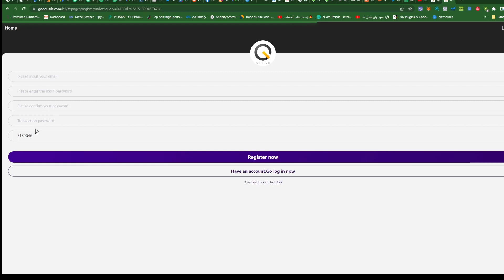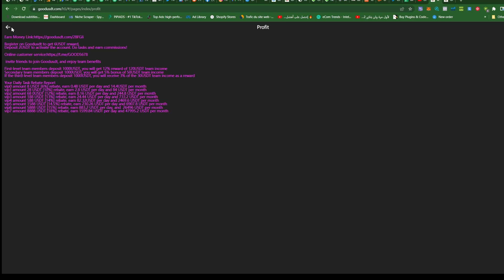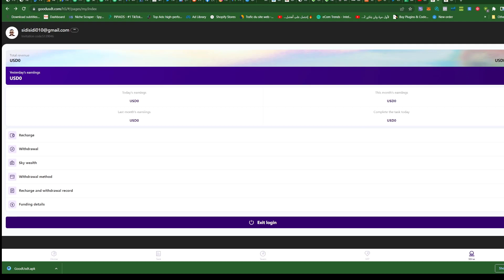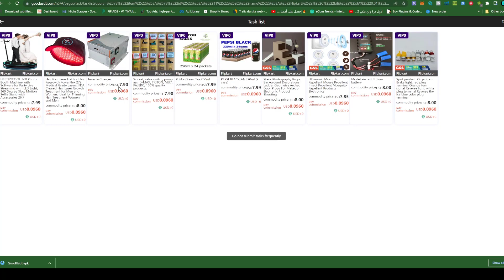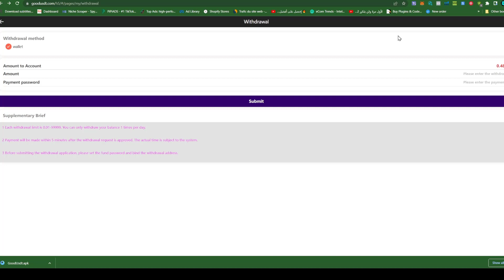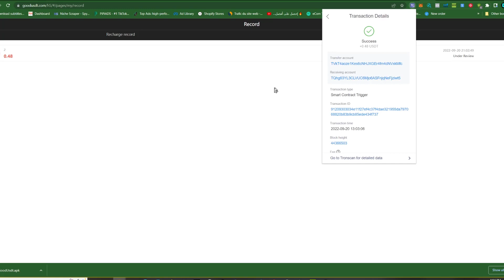GoodUSDT is the most up-to-date online task earning platform, free $8 after registration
Register on Goodusdt to get 6USDT reward,

 invite friends to join Goodusdt, and enjoy team benefits

Secondary team members deposit 1000USDT, you will get 5% bonus of 50USDT team income
If the third-level team members deposit 1000USDT, you will receive 3% of the 30USDT team income as a reward

vip0 amount 8 USDT [6%] rebate, earn 0.48 USDT per day and 14.4USDT per month
vip1 amount 28 USDT [10%] rebate, earn 2.8 USDT per day and 84 USDT per month
vip2 amount 68 0USDT [12%] rebate, earn 8.16 USDT per day and 244.8 USDT per month
vip3 amount 188 USDT [13%] rebate, earn 24.44 USDT per day and 733.2 USDT per month
vip4 amount 588 USDT [14%] rebate, earn 82.32USDT per day and 2469.6 USDT per month
vip5 amount 1588 USDT [14.5%] rebate, earn 230.26 USDT per day and 6907.8 USDT per month
vip6 amount 5888 USDT [15%] rebate, earn 883.2 USDT per day, and  26496 USDT per month
vip7 amount 8888 USDT [18%] rebate, earn 1599.84 USDT per day and 47995.2 USDT per month

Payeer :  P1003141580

Perfect Money :  U19048628

BTC :  1P1qMy81dYiZWz7huFvde257EW87XngfCZ

ETH :  0x7c9ee893721c18cfca8ce9ee83b97e8df02dc779

LTC :  LXStmAjD8icAe3XWoW8cYpQLXV1JgwrWKC

trx.site شرح,
trx site aplikasi penghasil uang,
trx.site review,
trx.site withdrawal,
trx site sinhala,
trx site شرح,
aman tax site,
trx blue site,
trx mining site bangla,
trx mining site bd,
best trx site,
trx claim site,
trx site como sacar,
trx doubler site,
trx deposit site,
trx doubler site 2022,
trx doubler site sinhala,
new trx doubler site,
best trx doubler site,
trx mining site without deposit,
site de trx,
trx mining site
new trx earning site,
free trx earning site,
trx faucet site,
trx mining site free,
trx mining site hindi,
trx income site,
trx invest site,
free trx income site 2022,
trx mining sites without investment,
trx mining site krypton,
trx mining site krypton krish,
trx mining site legit,